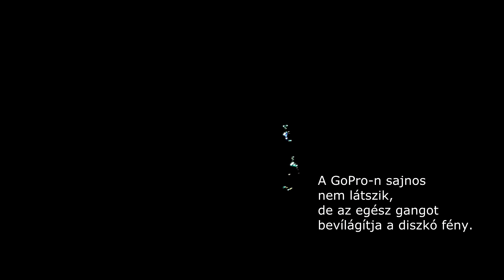Disco Gang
I ♥ társasház, avagy hogyan csináljunk disco-t a folyosóból :D